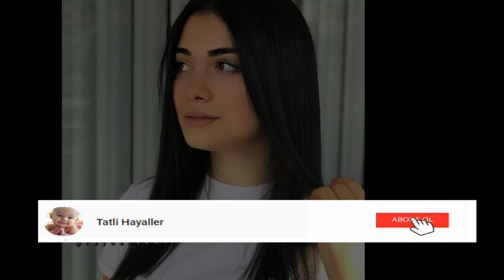Özge Yağızın yeni dizisindeki partneri kim?